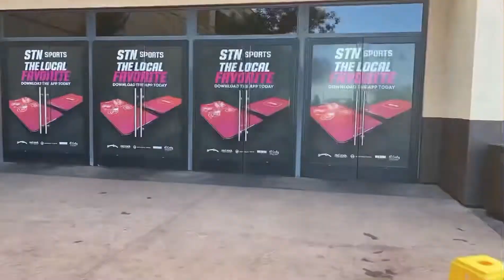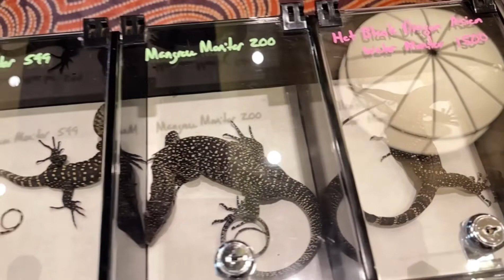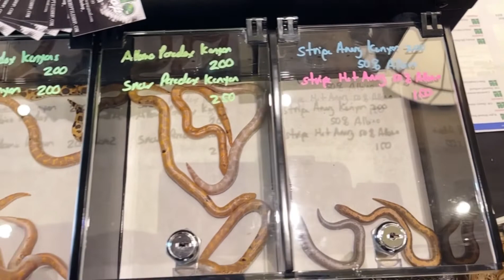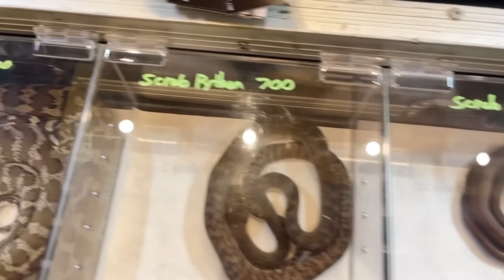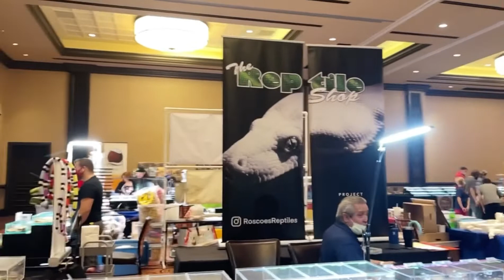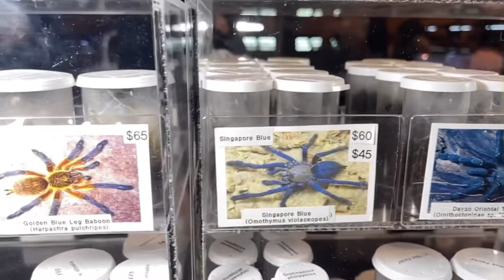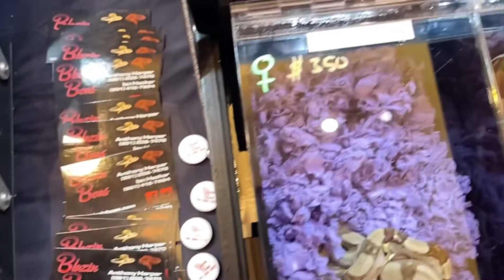Reptilian Nation Expo.| Las Vegas Nov. 2021’ Part.1🐍🐸🐢🦎🕷🦂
Probably one of the best reptilian expos I have ever been to. Part.1 full walk though. Enjoy!